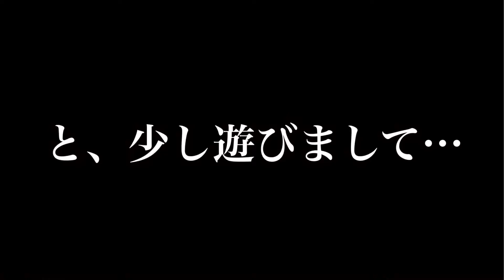【異臭ハウス #6】予定隠蔽編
まるがめくんちの異臭ハウスへ行ってきました。今回は臭いを調べた後の尋問の様子です。まるがめくんが怪しいのです。

岩田祥孝（いわしてんぐ）

風亀丸いわしてんぐ「iwashi_tengu」